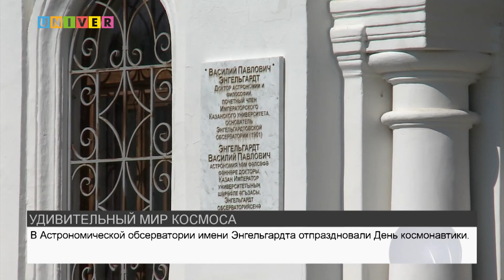УДИВИТЕЛЬНЫЙ МИР КОСМОСА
День космонавтики прошел в обсерватории Института физики Казанского федерального университета. Программа была насыщена фактами о космических открытиях и достижениях, а также интерактивными играми. Подробнее – в следующем сюжете.